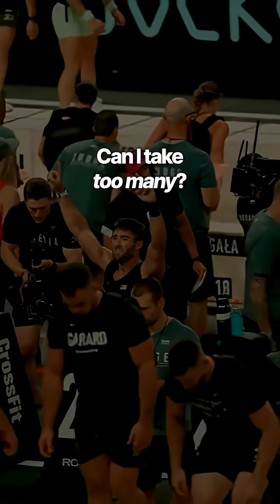Electrolytes 101: Everything you need to know.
The main takeaway is to not demonize salt.
It's a shame this myth of sodium being bad for you is so pervasive.
It's really just common sense, if we're losing more salt than usual through sweating, we need to top up those levels accordingly.
Sodium, potassium, and magnesium. Remember that trio.
I should mention that the specific forms of each matter too (sodium chloride vs. sodium citrate).